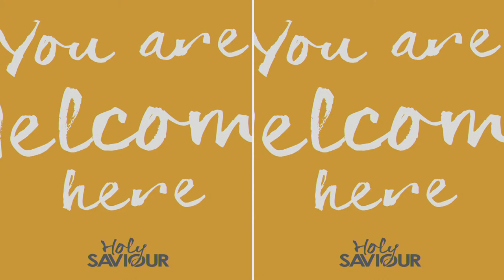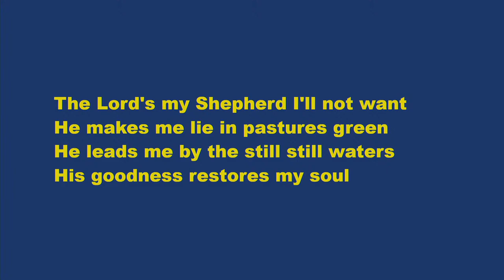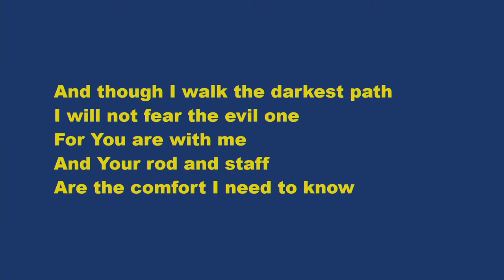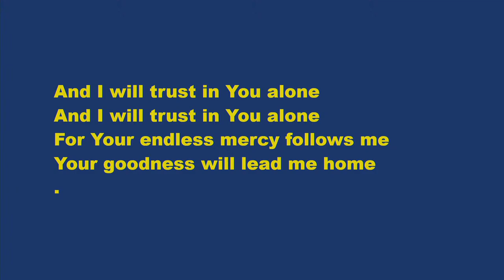Holy Saviour Bitterne Live Stream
Join with us as we worship together at Holy Saviour Bitterne - please comment along and join in with us.